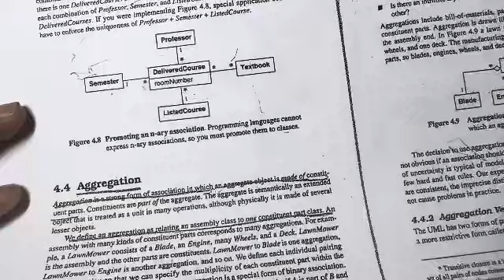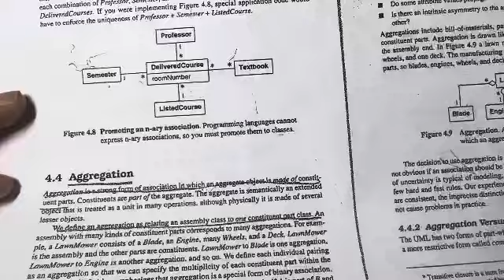N-ary Associations in OOAD